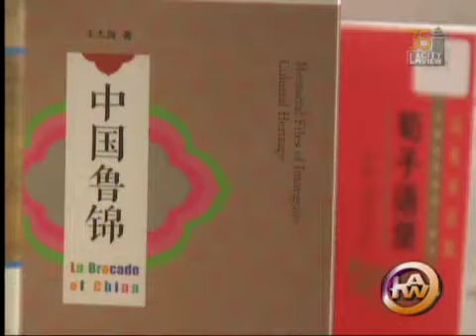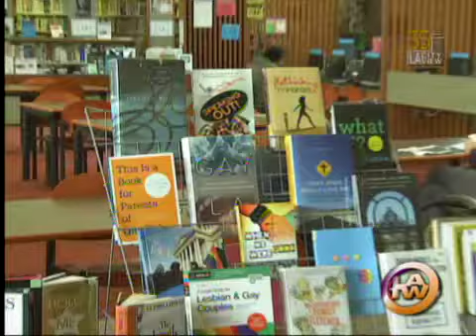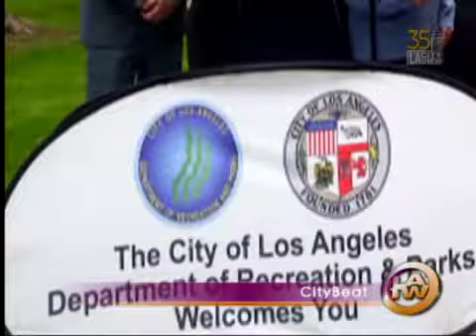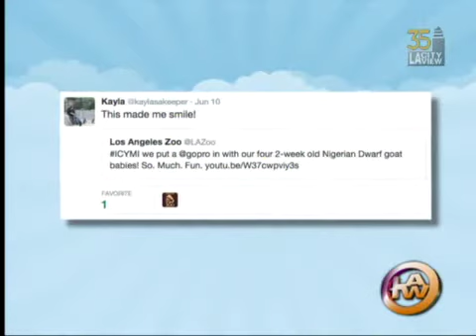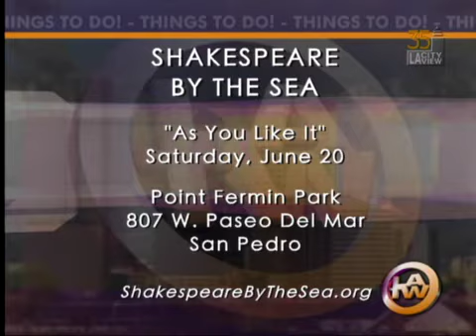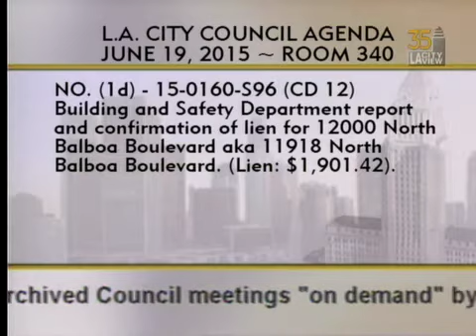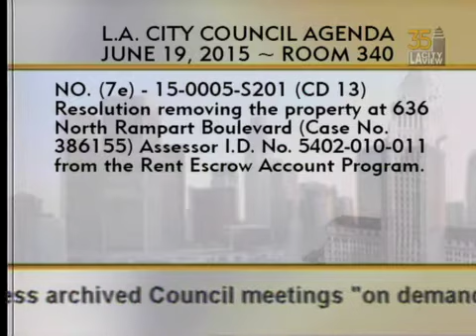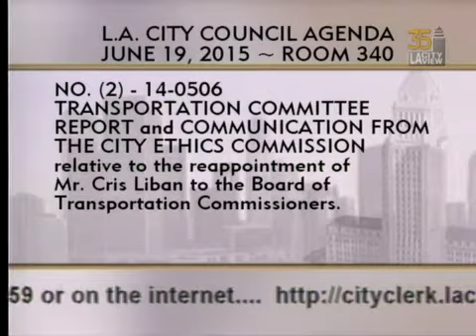City Council Meeting - Friday - 06/19/2015